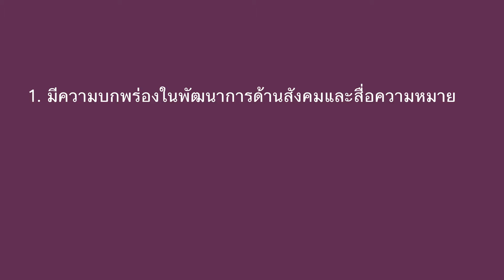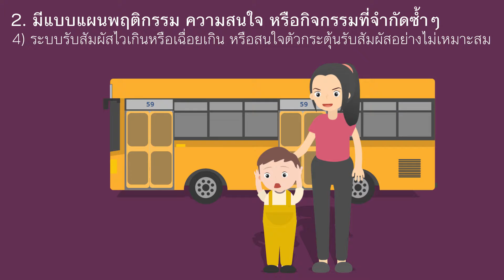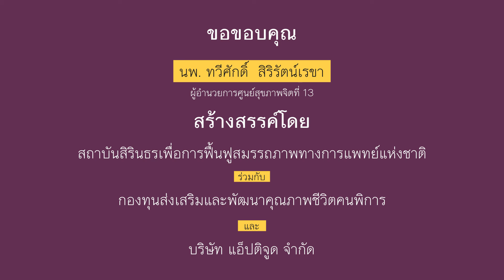ออทิสติก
สถาบันสิรินธรเพื่อการฟื้นฟูสมรรถภาพทางการแพทย์แห่งชาติ กรมการแพทย์ กระทรวงสาธารณสุข พัฒนาโดย งานเทคโนโลยีสารสนเทศ